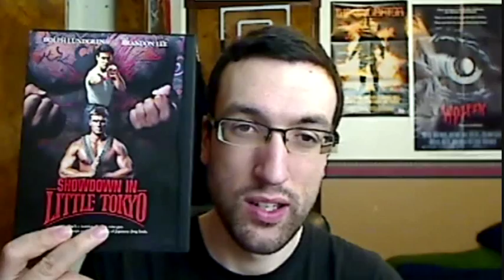Showdown In Little Tokyo(1991) Movie Review 2/3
Part two of my review of the underrated action flick, Showdown In Little Tokyo(1991) starring Dolph Lundgren, Brandon Lee, Tia Carrere, Cary-Hiroyuki Tagawa, Toshiro Obata, Philip Tan, Rodney Kageyama, Ernie Lively, and Renee Allman.

Directed by Mark L. Lester.

Trivia

The first Dolph Lundgren movie to be released straight to video in countries such as Germany, France, Spain and Japan.

One draft was written by Steve Sharon, who had written the Dirty Harry movie The Dead Pool.

The infamous homoerotic line from Brandon Lee's character was originally "You have the biggest dick I've ever seen on a white man" and was shortened by Warner Bros (during editing) to "You have the biggest dick I've ever seen on a man".